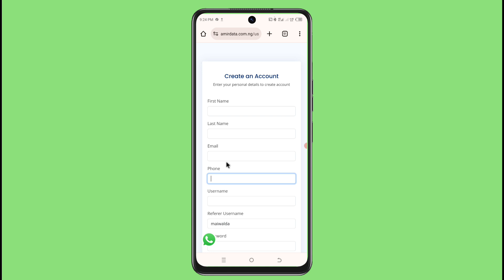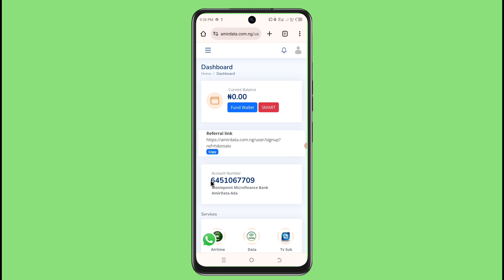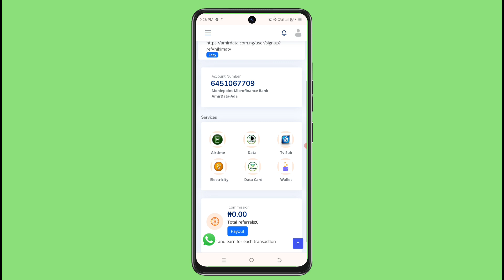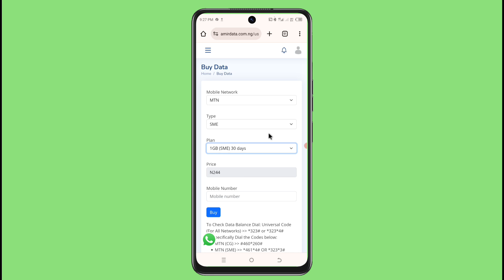Yadda Zaku Sayi Data Mai sauki A Amirdata